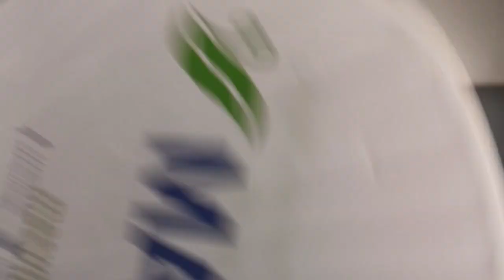CERITA LUCU MENAIKI TWIN OTTER DI SARAWAK